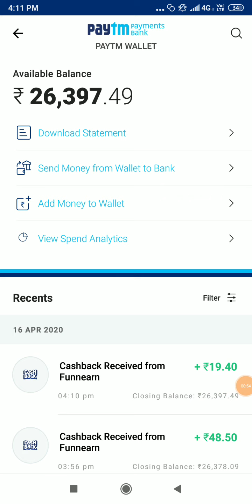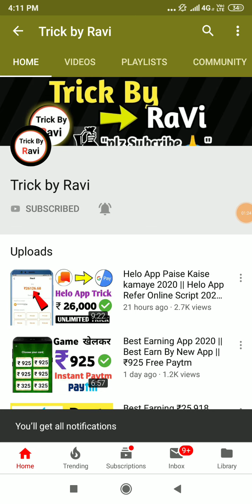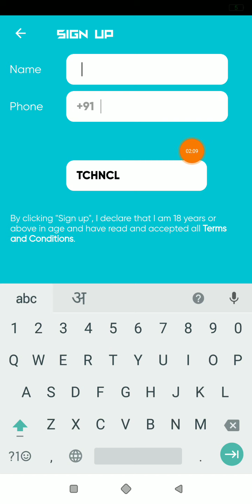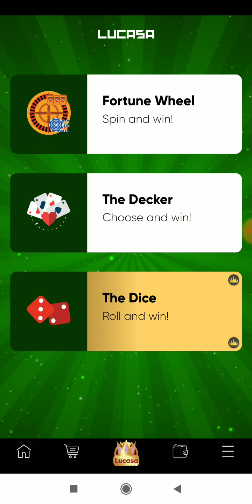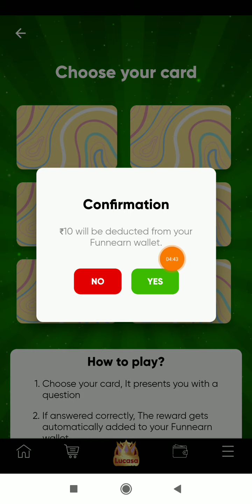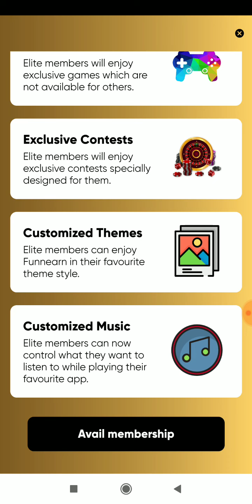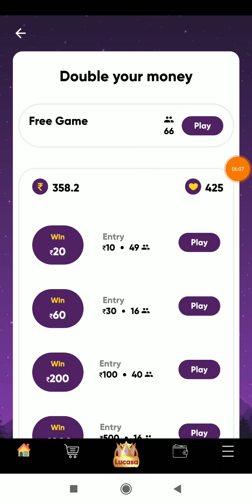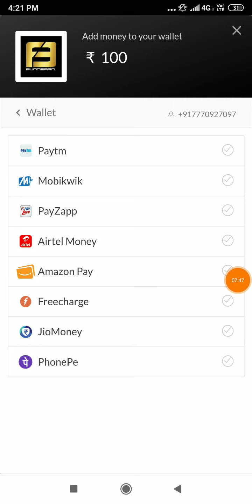spin And Win Free Paytm Cash || Best Earning App 2020 || Play Game Earn Paytm Cash